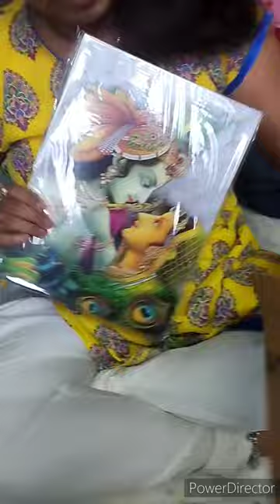ki percel aslo ata ami to obak